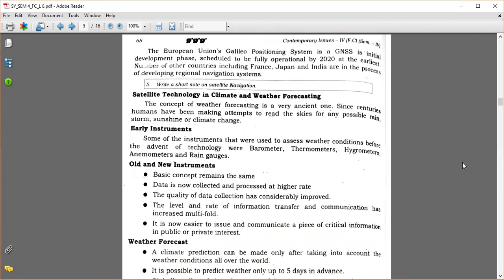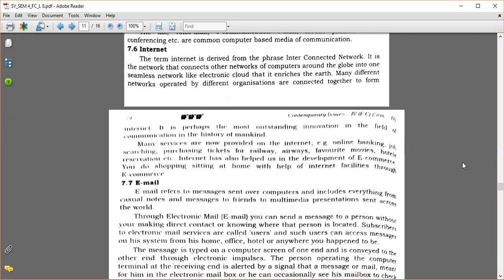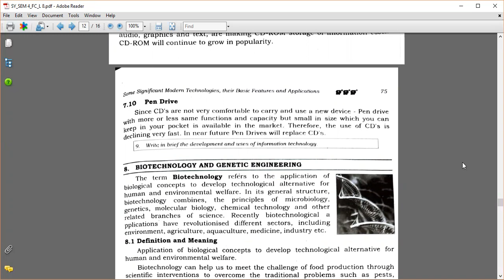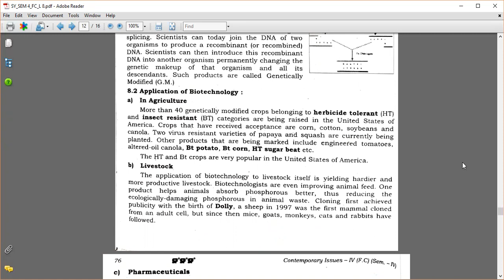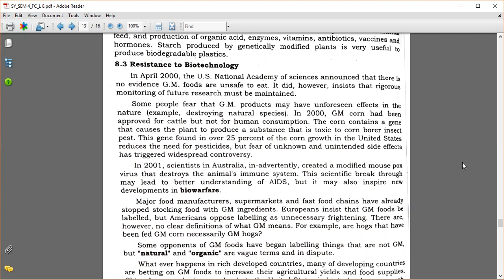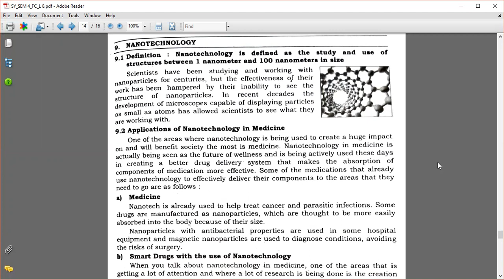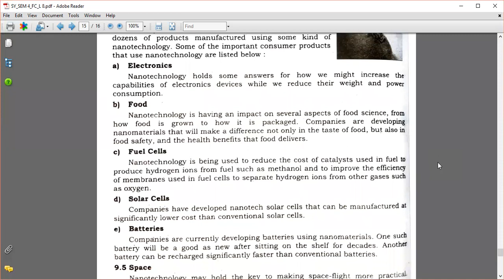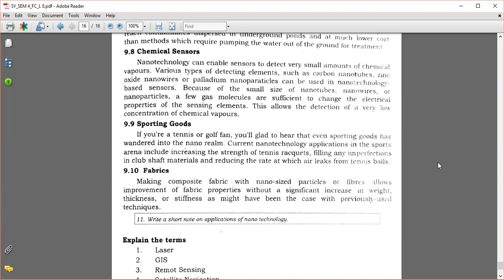Foundation Course | Sem 4 |Mumbai University | Telecommunication | Biotechnology | Nanotechnology